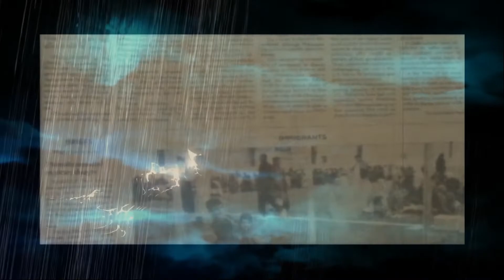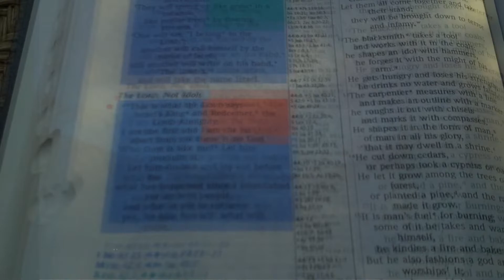I Run to my FATHER written by K. E. Groves - Producer and vocals John Douglas Barker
Inspiring lyrics and message penned by my niece K.E. Groves.  Uplifting and strong in intent, you will find this to be a powerful reminder of where our strength comes from as a child of our Heavenly Father.  Always touches me emotionally because I know the background story that produced this beautiful song.